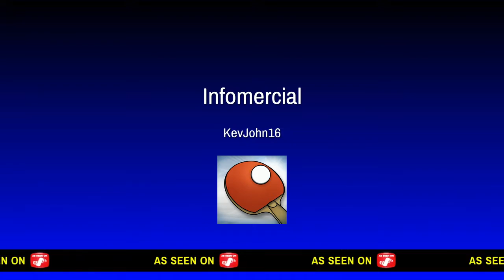Doa5lr adventures of mila part6 rage mode is back